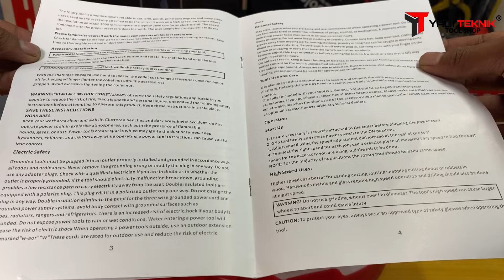riview kelengkapan mesin bor botol tuner gerinda mini fullset multifungsi⁉️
PRODUK PEMBELIAN APR👇🏻